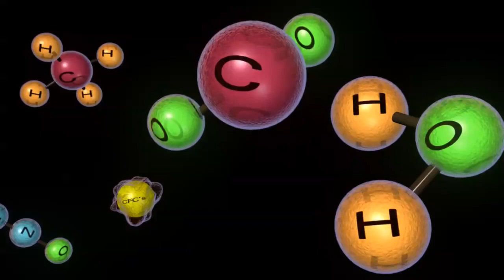NASA | Piecing Together the Temperature Puzzle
The decade from 2000 to 2009 was the warmest in the modern record. "Piecing Together the Temperature Puzzle" illustrates how NASA satellites enable us to study possible causes of climate change. The video explains what role fluctuations in the solar cycle, changes in snow and cloud cover, and rising levels of heat-trapping gases may play in contributing to climate change.